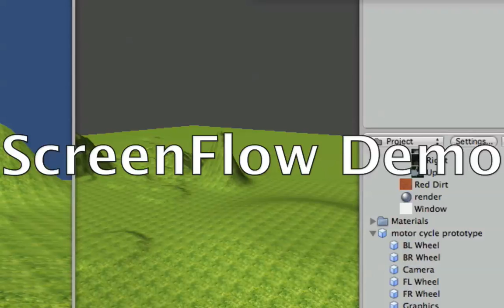motorcycle driving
We make the worlds finest selection of virtual motorcycles, only 500 electrons!

LOL

Sorry I could not resist!

Anywho I was just bored and decided to use the mesh I made for a game called mars explorer, and make it drive.

As you can see the physics are VERY tacky :P